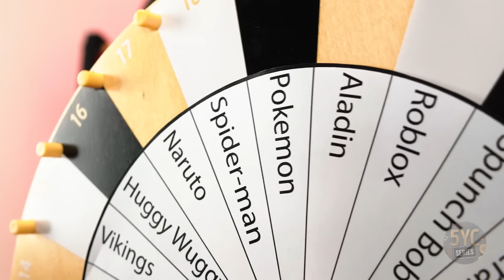Zoochosis & Pikachu 🐒⚡ Watch Us Make Creepy Crafts & Crazy DIYs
Zoochosis & Pikachu 🐒⚡ bring you an exciting episode filled with creepy crafts and crazy DIYs! 🎃🖌️ Get ready for some wild creations and spine-chilling fun—let’s get crafting with a twist! 👻✂️